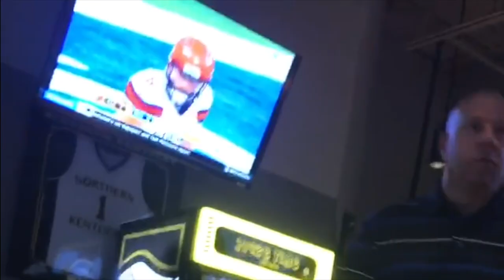Michael Kidd-Gilchrest NCAA Tourney MIX! (2012)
***Highlight Mix Created By: JAKE / UK REACTIONS***

What is your FAVORITE MKG moment from the 2012 NCAA Tournament? MUCH MORE CONTENT TO COME! Reaction Videos are coming very VERY soon! Hours upon hours of footage!